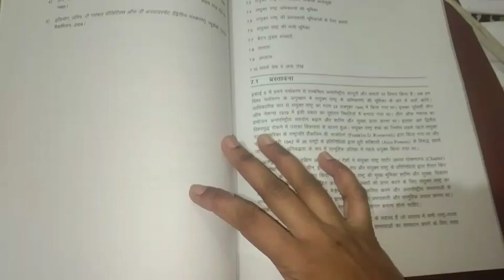Mera assignment paper pura likha gya aur Sunday market se mai kya- kya lai hu chaliye dekhte hai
mera assignment paper pura likha gya chaliye dekhte hai aur sunday market se mai kya-kya lai hu chaliye dekhte hai